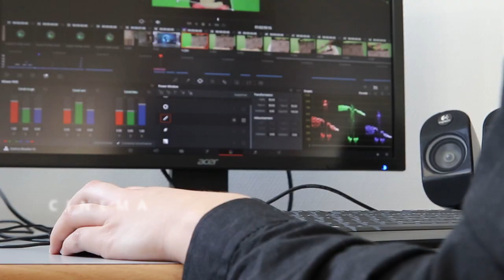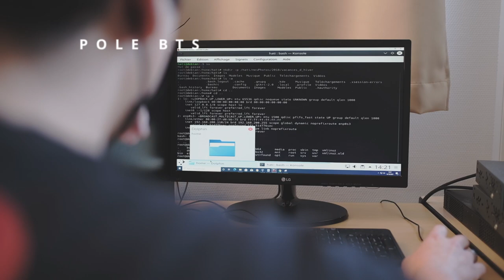Présentation du lycée Paul Claudel